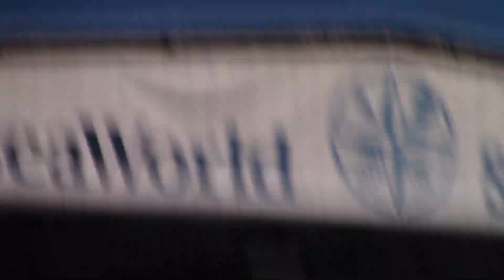2024 03 10 The Goo Goo Dolls - Black Balloon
This video was recorded on March 10, 2024 at Sea World in Orlando, FL.

Seven Seas Food Festival concert.